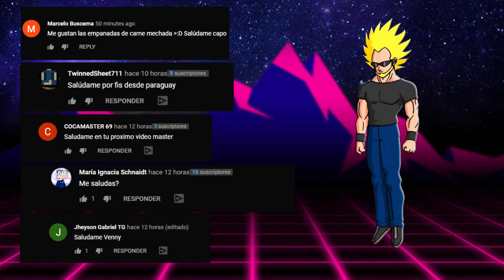TOP 10: Las Infidelidades Más ESCANDALOSAS de los SIMPSONS